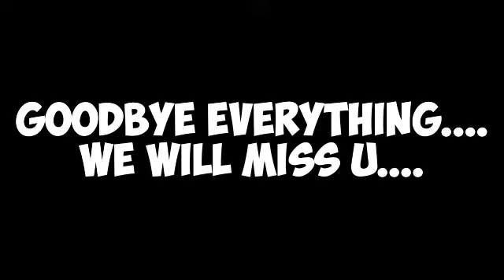A Tribute To PUBG MOBILE | GOOD BYE PUBG | PUBGAvenger Gaming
Kya Likhu
Kya bacha likhne ko.

Good bye
PUBG MOBILE.